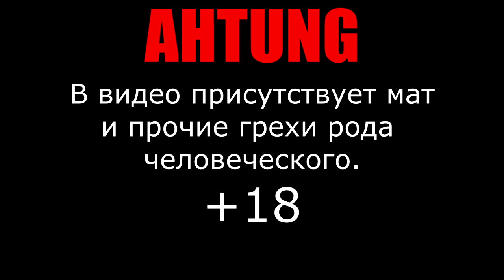ОЖИДАЕМ НЕ ОЖИДАЕМО ЧТО ТЫ ЭТО ОЖИДАЛ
Новый видос в новом формате.

Музыка в видео:

SEGA/Sonic Generations Sound Team - Chemical Plant Zone (CLASSIC)
Max Covery - Runnin' in the 90'
Michael Andrews feat. Gary Jules - Mad World

Помощь:
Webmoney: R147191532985